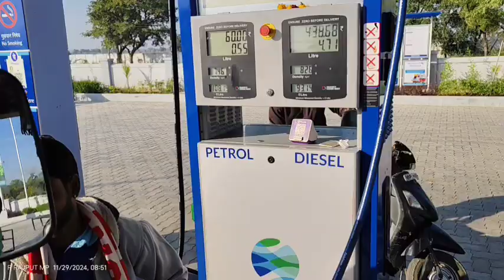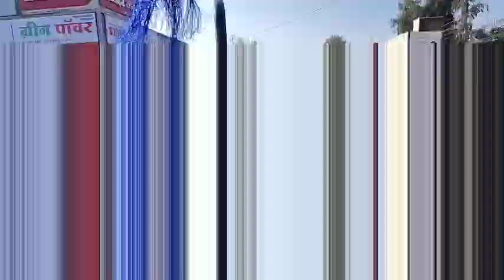ट्रैक्टर के ऊपर नाम लिखा दिया 🚜🚜🚜🙏🙏👍👍tecter